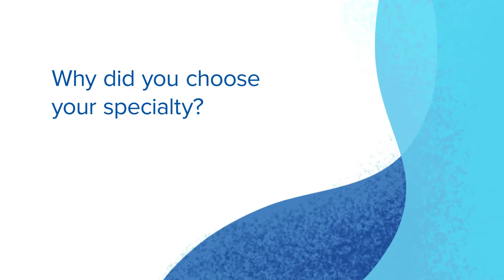Michael Pella, LIMHP - Mental Health Therapy - CHI Health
Michael Pella is a provider in Mental Health Therapy at CHI Health.